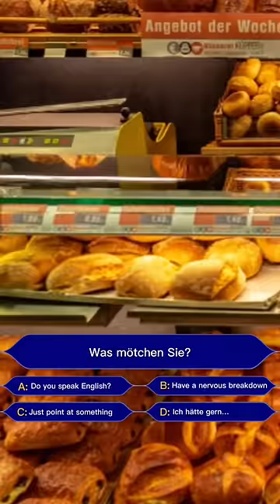German bakeries be like 🇩🇪🍞